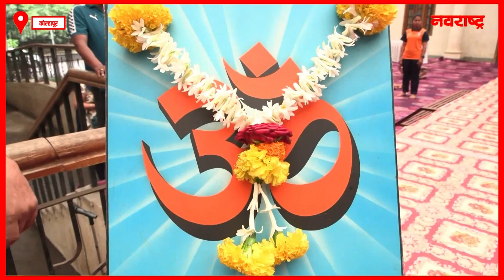Kolhapur जिल्हाधिकारी कार्यालयात आंतरराष्ट्रीय Yoga Day उत्साहात साजरा | Yog Day